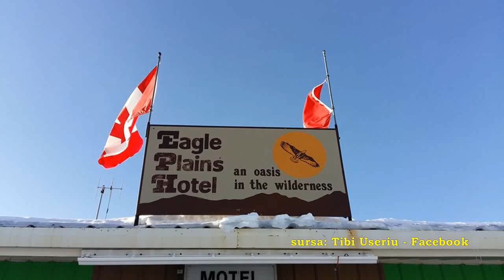Tibi Ușeriu după cursă, pe Aeroportul din Cluj Napoca 2016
Tibi Uşeriu a parcurs, într-o săptămână, 566 kilometri pe un teren înghețat, înfruntând temperaturi care au coborât până la minus 52 grade Celsius.